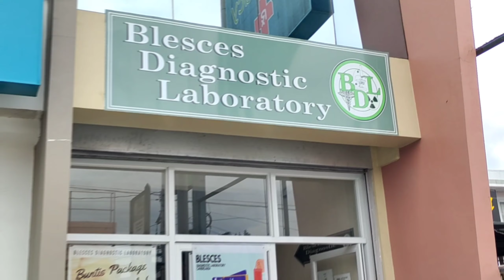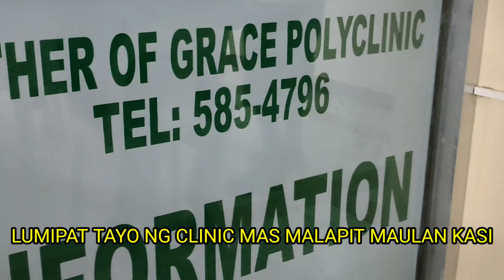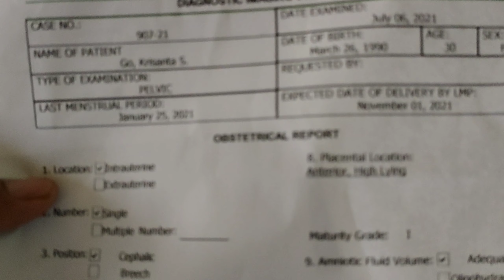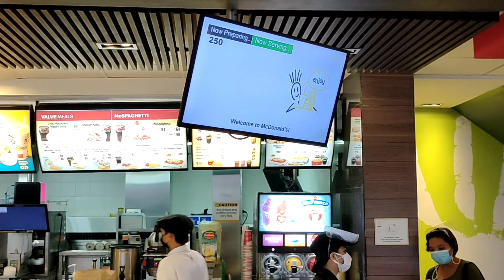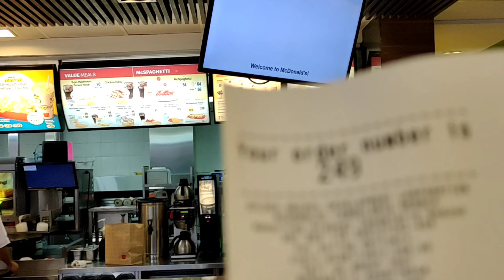Advantage at Disadvantage ng Installment/ home credit hack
Bukod sa home credit ay dito ko Rin ginawa Ang gender reveal ng baby nmin..